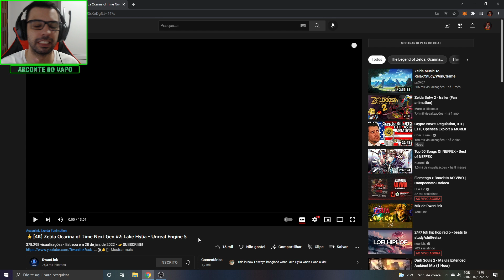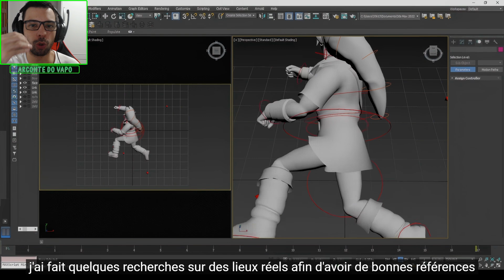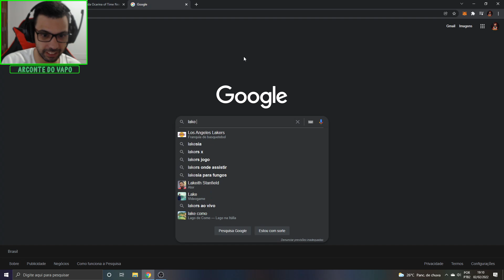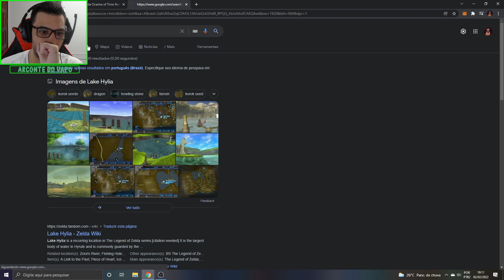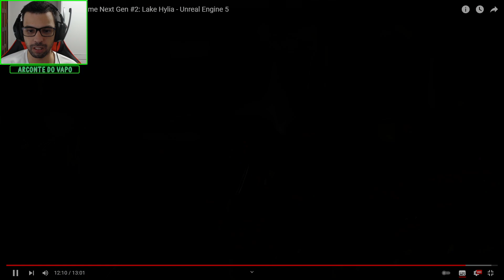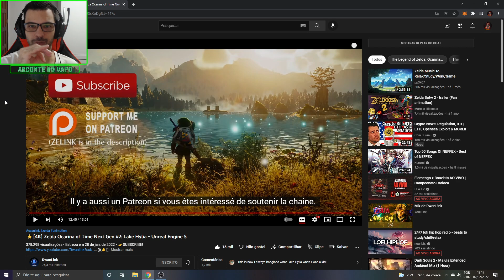MDS!! OLHA ESSE GRÁFICO DO ZELDA OCARINA OF TIME COM UNREAL ENGINE 5!!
Memória Ram: 2 Pente Kingston Hyperx Fury Ddr4 8gb (16gb) 2400 Mhz Black
Placa de Vídeo: GeForce RTX 2060 OC 6GB GALAX
HD: 1 TB
Fonte: Thermaltake 600W 80 Plus White Smart Series